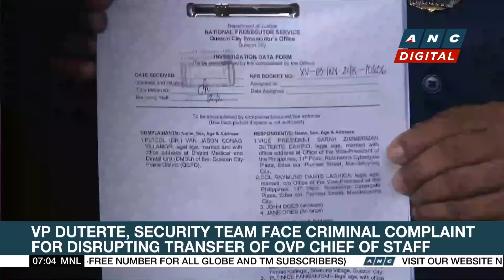Sophia Dignadice proudly carries family name on basketball court | ANC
Here are the stories our North America bureau is pursuing right now.